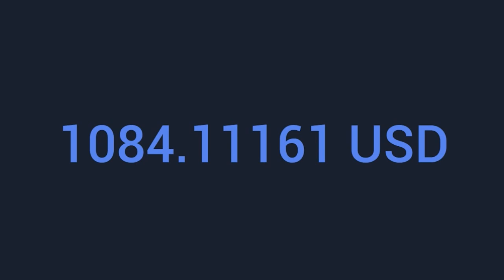Classical /Hovering Thoughts/ without copyright/